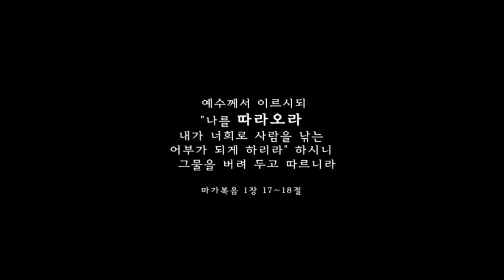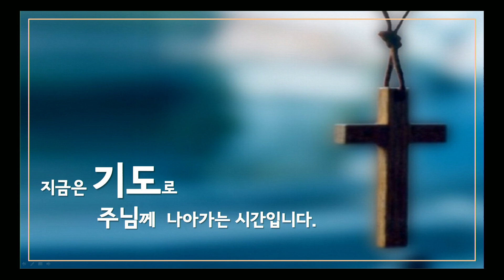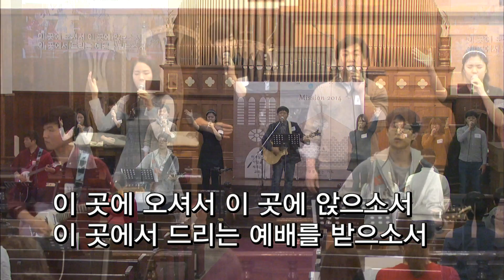2014년 2월 2일 위싱 찬양팀